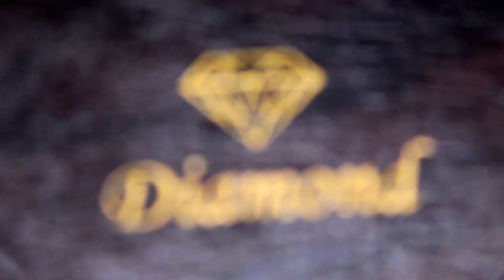Diamond House Present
আপনি আমাদের শোরুম ভিজিট করেও কিনতে পারেন।
ঢাকার মালিবাগ, শান্তিনগর, উত্তরা এবং তাতীবাজারে আমাদের মোট ৪ টি শোরুম রয়েছে। এই দুটি শোরুমে আপনি অফার টা পাবেনঃ

শো-রুম এর ঠিকানাঃ- ডায়মন্ড হাউজ / Diamond House ট্রপিক্যাল আলাউদ্দিন টাওয়ার, দোকান নাম্বারঃ ৫২০-৫২১, ৫ম তলা, রোড নং: ২, সেক্টর-৩, উত্তরা, ঢাকা-১২৩০।
ডায়মন্ড হাউজ  Diamond House দোকান নাম্বার : ৪৫৮
বাংলালিংক অফিসের সামনে ৪তলা, টুইন টাওয়ার কনকর্ড শপিং কমপ্লেক্স, শান্তিনগর, ঢাকা- ১২১৭ ।

গ্যারান্টিঃ আমাদের ডায়মন্ডের গহনাগুলি ১০০% অরিজিনাল। তাই কেও যদি নকল প্রমান করতে পারেন তাহলে তাকে ১ লক্ষ টাকা পুরস্কার দেওয়া হবে ।

ডেলিভারীঃ ঢাকার ভেতর আমাদের নিজস্ব ডেলিভারি ম্যান আপনার বাসায় পছন্দের অর্ডারকৃত গহনা পৌঁছে দেবে
  আমরা ডায়মন্ড টেস্টিং মেশিন সাথে নিয়ে যাব ও ঢাকার বাইরে কুরিয়ারের মাধ্যমে পাঠিয়ে থাকি।

বুকিং পলিসিঃ আপনি যদি ২০% বুকিং মানি দিয়ে অডার করে রাখেন তাহলে অফার এর মেয়াদ শেষ হলেও ৩০ দিন সময় পাবেন ডেলিভারি নেওয়ার। আপনি শোরুমে এসে অথবা বিকাশে পেমেন্ট করেও বুকিং কনফার্ম করতে পারেন।